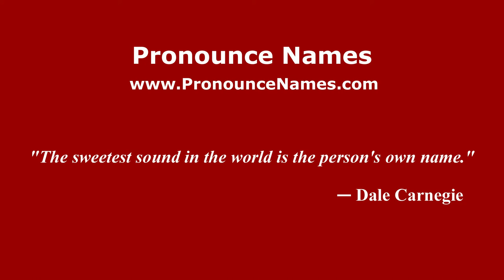How to pronounce Konstantin Konstantinovich Khrenov (Russian/Russia) - PronounceNames.com